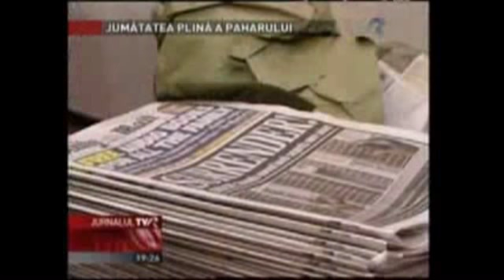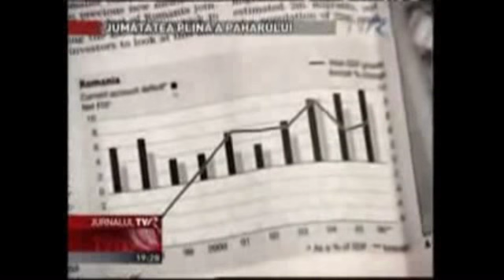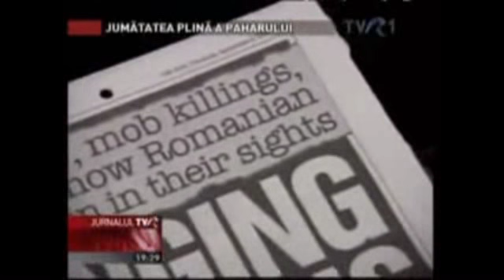Romani in UK - Romanii fac curte Reginei - Reportaj TVR p3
Romani in UK - Romanii fac curte Reginei - Reportaj TVR 2006 de Sanda Nicola